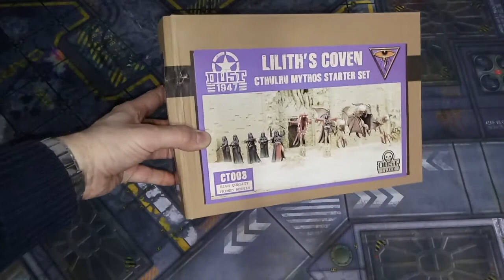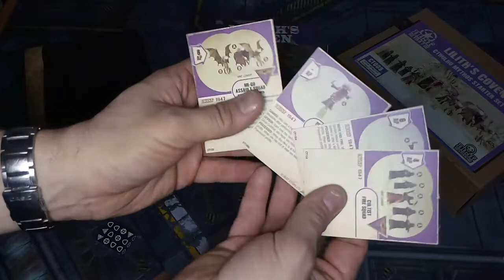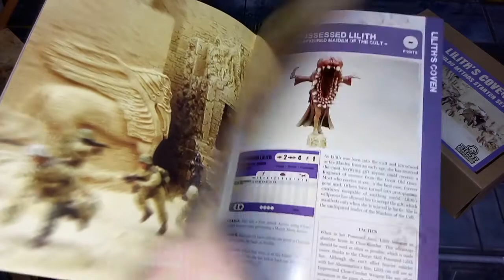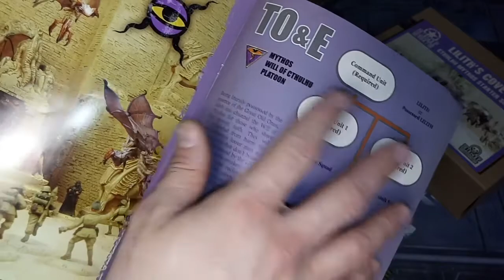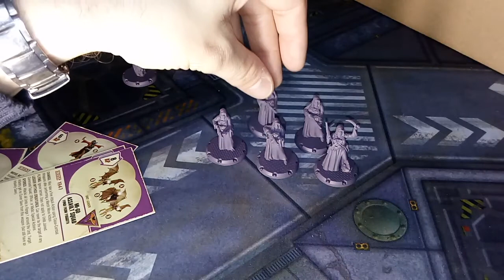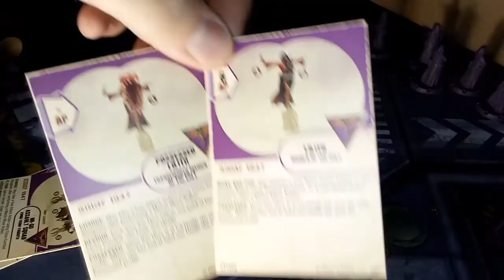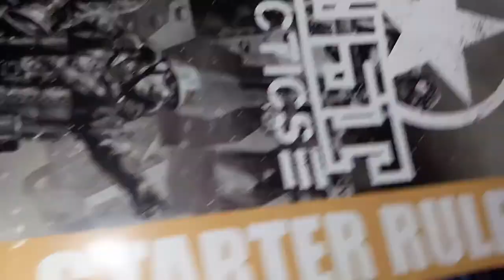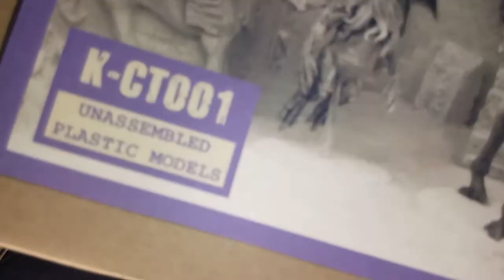Dust 1947 Lilith's Coven Стартер